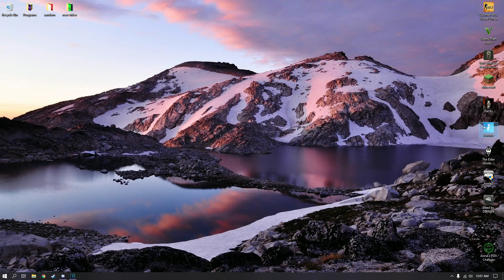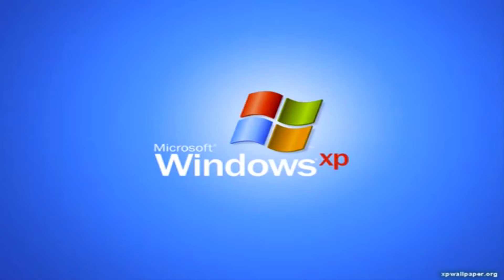fatsackdan slays in fortnite